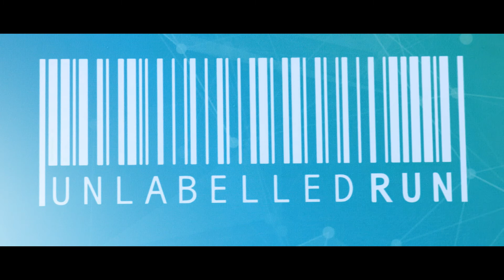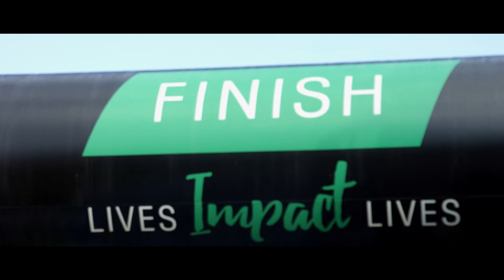Cigna Unlabelled Run 2017